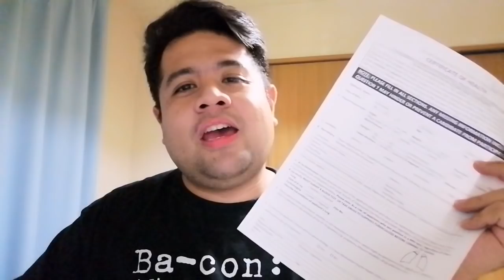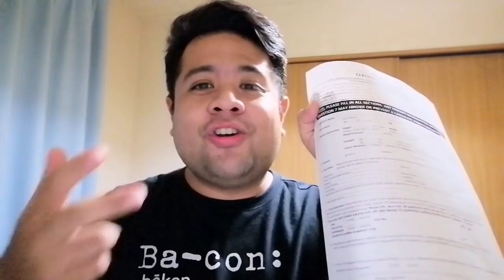For Pinoys - JET PROGRAMME | How to apply | Pinoy ALT | Special Vlog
JET 2021  VLOG UPDATES– MUST READ
While most of the things I said in this vlog still apply for the 2021 application, I have made a new vlog specifically for the 2021 application, since there are additional instructions esp in the writing of the statement of purpose. Please check it!

Application Form
Application Guideline
Attachment Chart Sheet of Application
Self-Report of Medical Condition
Statement of Physician – (can be done at any clinic and can be signed by any doctor, not necessarily POEA Accredited)

*Other requirements such as TOR, Certificate of Graduation and others can be seen in one of the files you download. (Application Guidelines – Application Procedures Page 5)

*Certificate of Health – Not a requirement for the initial screening, No need to submit this.
Focus on the Self-Report of Medication and Statement of Physician

Let me share with you some tips in applying for the program. Hope it helps! 😊 Ganbatte kudasai! 💪